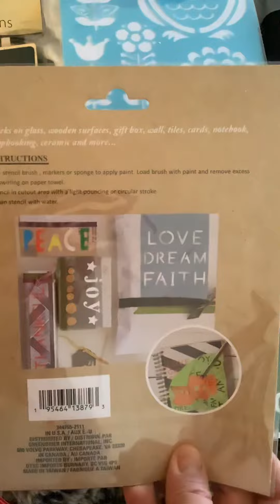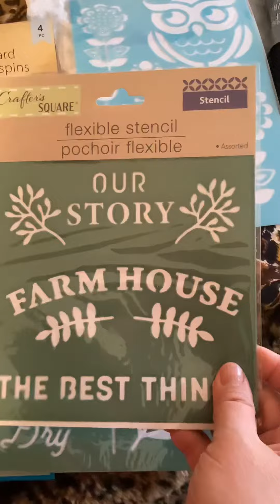Dollar Tree Haul - April 29, 2022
When I bought today at the Dollar tree on Elston Avenue

2593 N. Elston Ave., Chicago, IL 60647￼